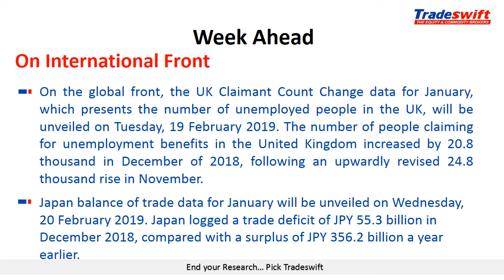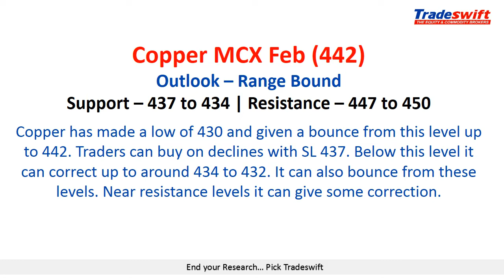Weekly Fundamental & Technical Outlook | 17 Feb, 2019 – 23 Feb, 2019